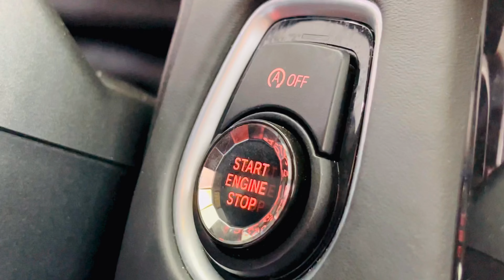BMW M3 COMPETITION PKG For Sale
2018 BMW M3 with Sakhir Orange interior 32K MILES ▫️SPECS ➡️ M Double Clutch transmission, 3.0L Inline 6 Cylinder TWIN TURBO Making 425 Horsepower 🐎 💨 💫 FEATURES ▪️COMPETITION PACKAGE ▪️EXECUTIVE PKG▪️HARMAN KARDON SOUND SYSTEM▪️KEYLESS ENTRY/GO▪️HEADS-UP DISPLAY▪️NAVIGATION & BACKUP CAMERA☑️
Don’t sleep On this DEAL 🗣
$689 MONTHLY with $3,995 DOWN @luxurymotorclub